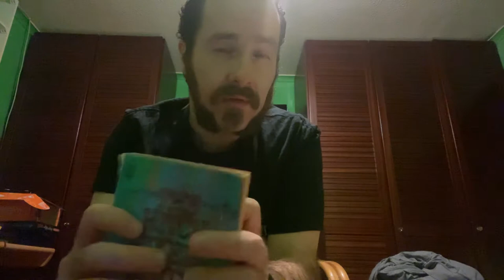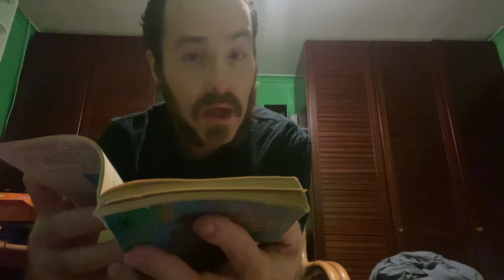Chapter 30 and 31